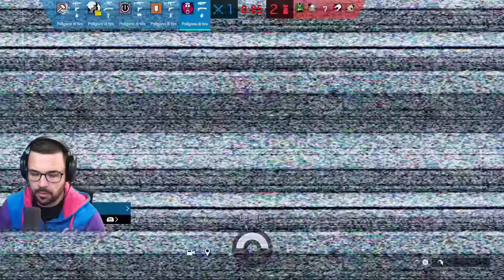TOP 4 RIMASTI IN SQUADRA xD - RAINBOW SIX SIEGE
Gruppo Whatsupp
i Burgerdicicciogamer89
il Mio secondo Canale
Cardtrader
Alex theory